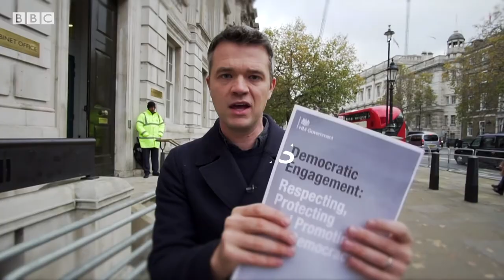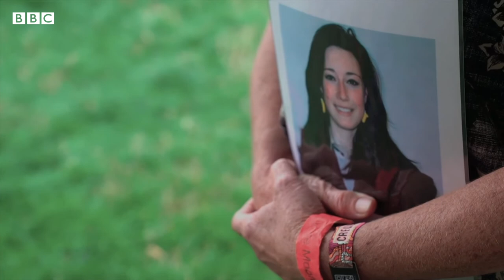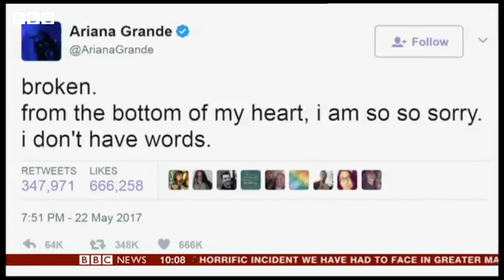Greg Dawson Showreel 2020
Greg Dawson BBC News Showreel